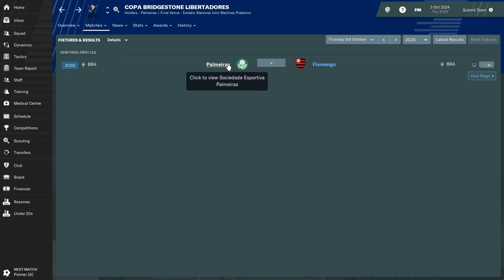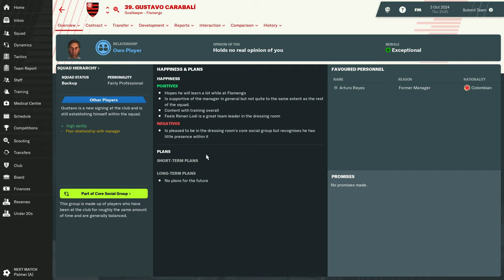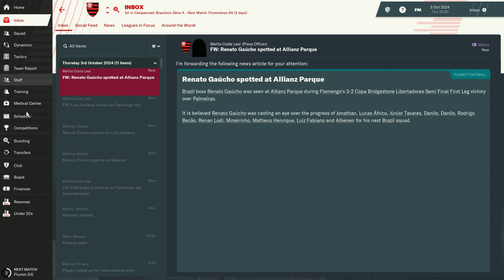Flamengo 6th Mid-Season | Year 2024 | FM19 | SR1 E37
The time has come to face our nemesis, Palmeiras, at the semi final of the Libertadores. The tactical changes I made to enable the team to score more goals will hopefully be what we need to finally beat them and reach the final!

This is a Football Manager 2019 "Compact-Format" series, where a handful of episodes represent a whole in game season. The objective for this season: WIN THE FIFA CLUB WORLD CUP FOR TOTAL WORLD DOMINATION!!!

WARNING: lame edits and foul language often used!

Let's play Football Manager 2019 | Series 1 Episode 37

This series is inspired by Jorge Jesus going to Flamengo! I decided to have a similar experience in the awesome world of Football Manager 2019, where having fun, being silly at times and sharing knowledge are key aspects of this series.

Cinematic Music Clips » Short Intense Orchestra.wav  by bigmanjoe from freesound.org
Alien Synth Loops » Zetauri_DarkThrillerLoop_J8.wav by Zetauri from freesound.org
Epic intro guitar - by frankum from freesound.org
Music Loops » Epic Orchestra - LOOP.wav by joshuaempyre from freesound.org
Tribe Drum Loop by PearceWilsonKing from freesound.org
Orchestral Royal Theme Fanfare by humanoide9000 from freesound.org
Text appears » typewriter / keyboard tapping by PacmanGamer from freesound.org
Cinematic choirs » ch4_100bpm.wav by Hoerspielwerkstatt_HEF from freesound.org
increasing dramas » inevitable 1P94 by Setuniman from freesound.org
increasing dramas » orchestral drama 0W39m by Setuniman from freesound.org
increasing dramas » dramatic scene 0I_12mi by Setuniman from freesound.org
Scary | Suspense » Little Cartoon Suspense by tyops from freesound.org
Cinematic 'what's next' sound by Deatlev from freesound.org
Failure 4.wav by FunWithSound from freesound.org
"Piano, Bach Fantasia, A (H1).wav" by InspectorJ of Freesound.org
Ambient Piano Music #2 by  Lemoncreme of Freesound.org
piano.wav by keweldog of Freesound.org